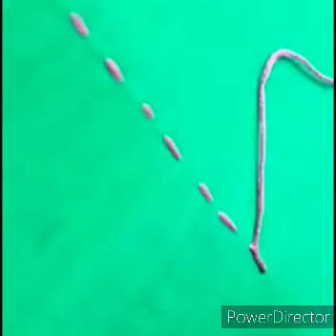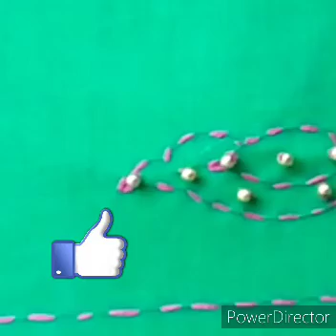Easy hand embroidery designs for beginners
Tailoring embroidery this is part of the embroidery.